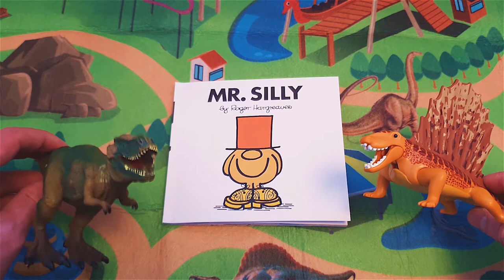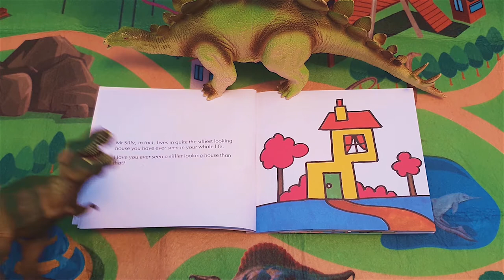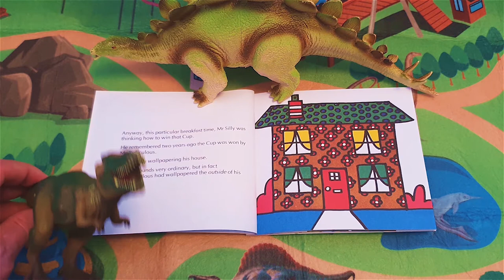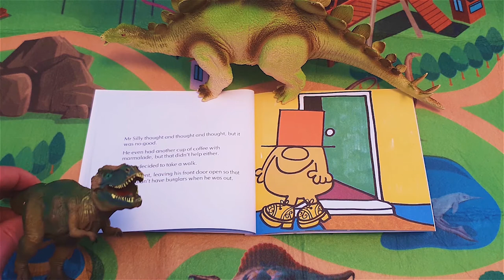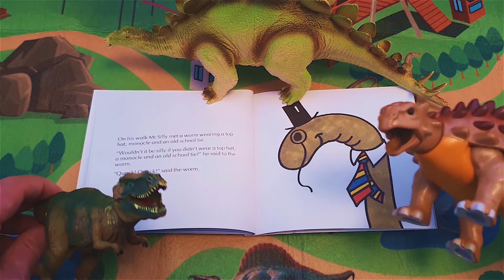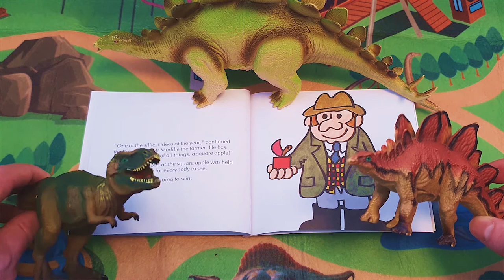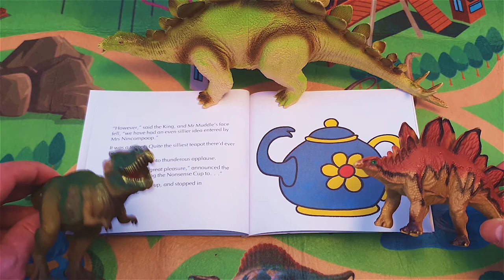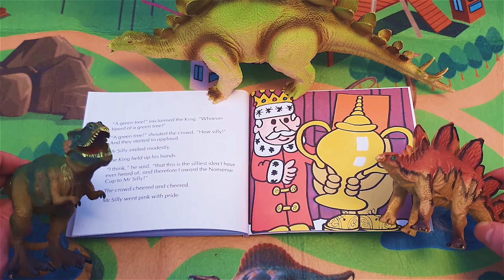Mr Silly - Mr Men Book| Enjoy With Dinosaur Friends| Fun And Learning For Kids!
The Dinosaur Friends have fun reading this wonderful book Mr Silly from the Mr Men. Join the dinosaurs as they read about Mr Silly and what happens when he tries to win the Silly Cup!

The Dinosaur Friends love Mr Men books and this Mr Men book Mr Silly is a classic. Encourage your child's imagination, language development, storytelling, English and reading as Mr T-Rex reads this charming children's story.

At Dinosaur Friends we believe children learn best when they are enjoying themselves. We hope your child enjoys the video, learns and laughs with Dinosaur Friends : )

Fun And Learning For Kids!